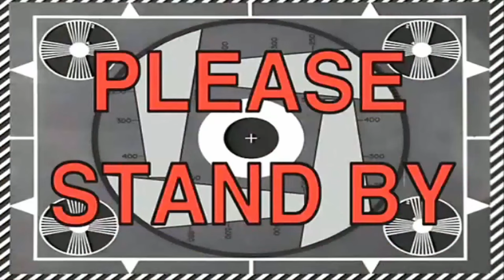BLENDER CHAOS #161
Welkom allemaal, in de vlog van vandaag gaan we de Blender Challenge doen. Wat dat inhoud. Nou kijk zelf maar